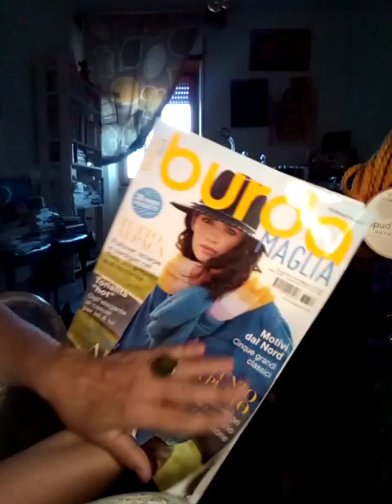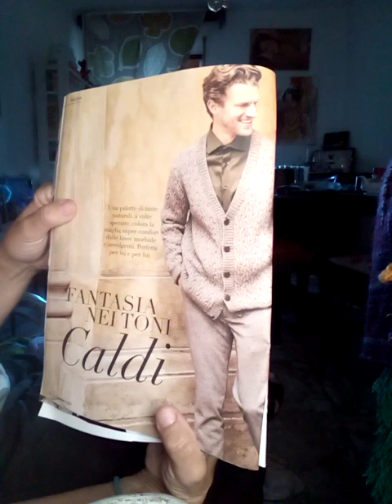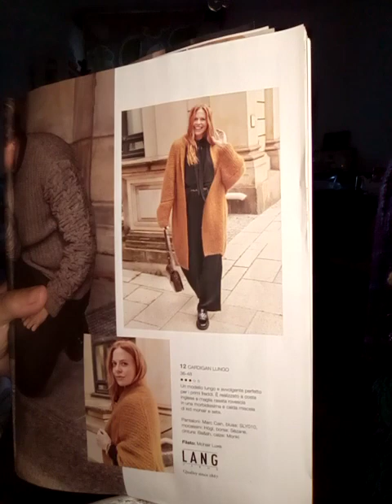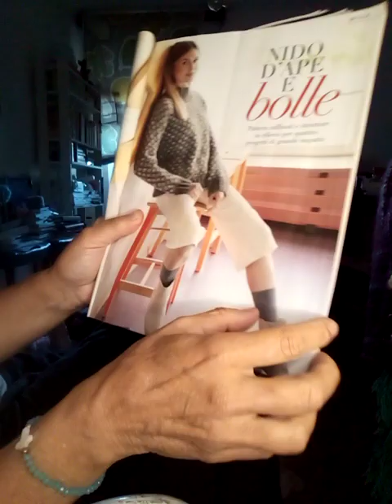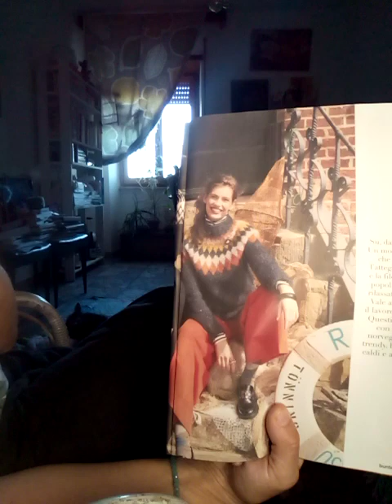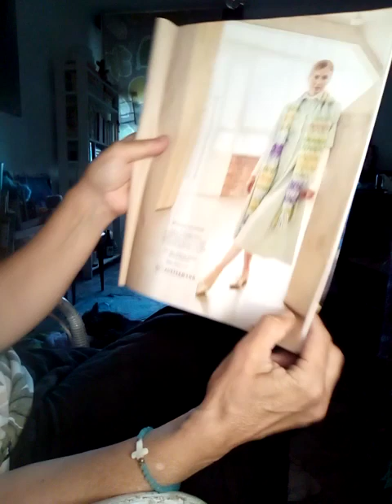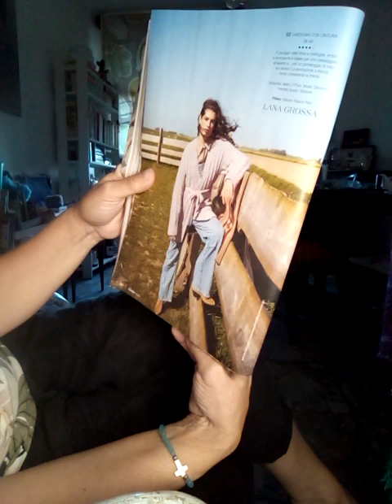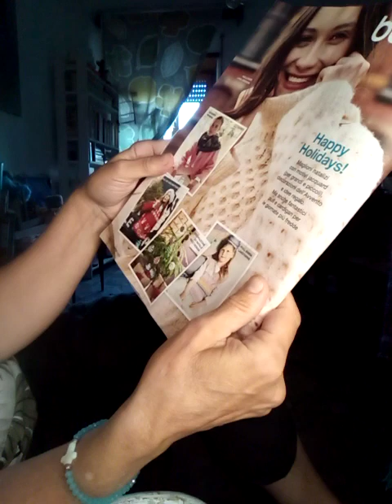è uscito Burda Maglia 💞 sfoglio e commento 📖 auguri di un autunno 🍂 2023 sereno 🙋